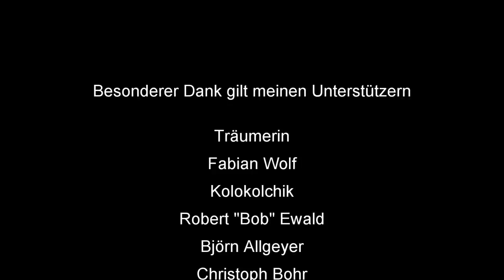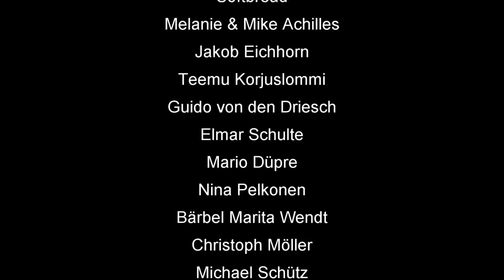Skatinsel & Euroskat Rocket 2019: Schlag die Meerjungfrau #18